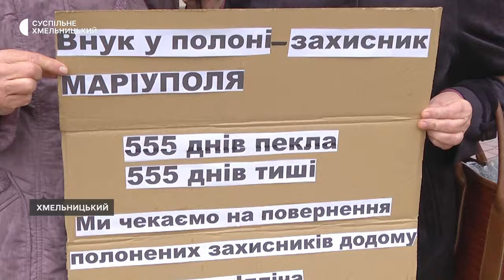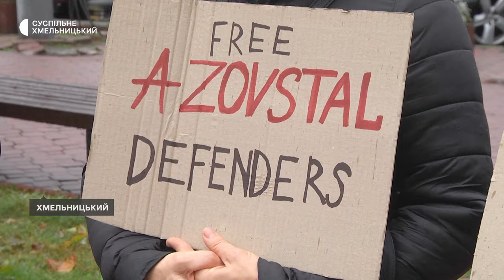Оборонцям «Азовсталі» присвятили акцію «Поверніть Героїв додому» у Хмельницькому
Понад сорок жителів області стали учасниками  акції в Хмельницькому «Поверніть Героїв додому». Як розповіла Суспільному її постійна учасниця Таїса, акцію присвятили оборонцям «Азовсталі», які сімнадцять місяців перебувають у російському полоні. Подробиці – далі.